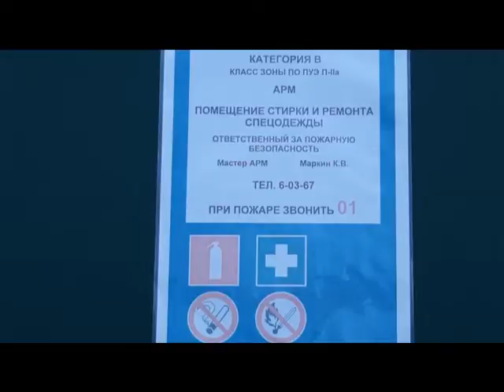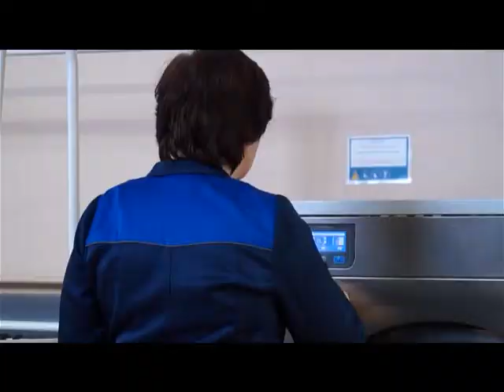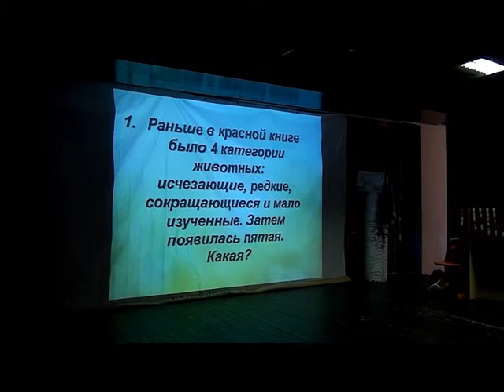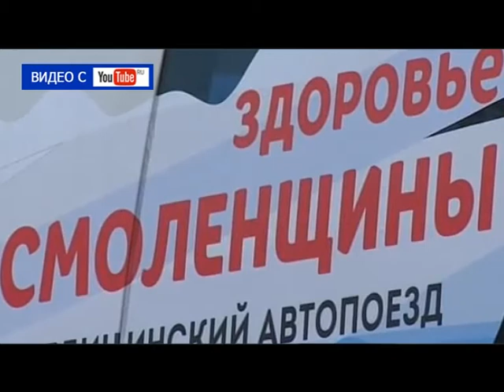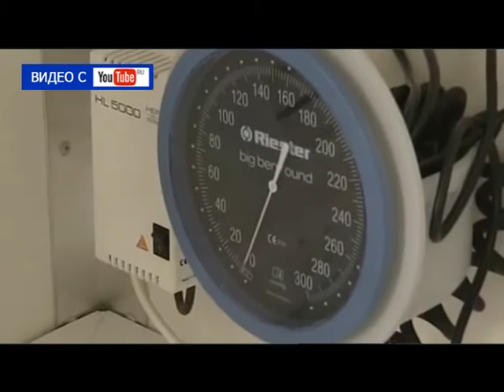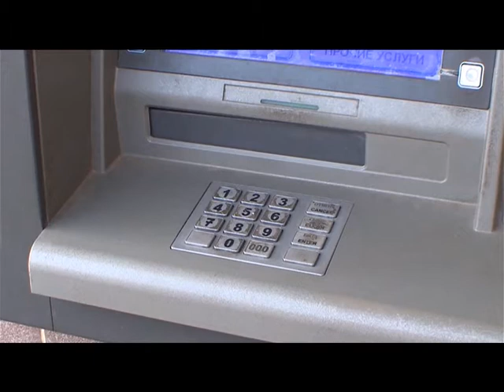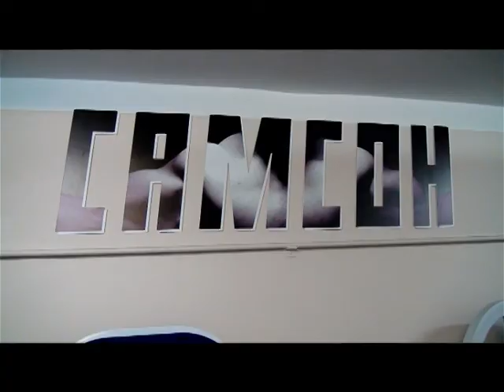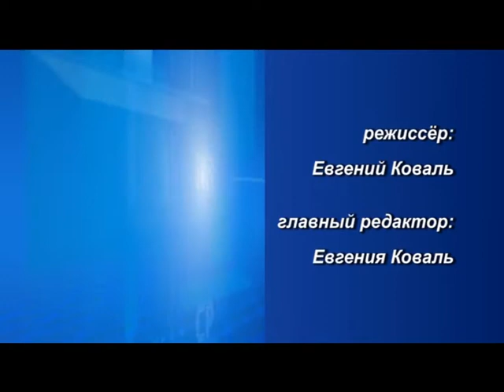Десна-ТВ: День за днём от 10.04.2017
В выпуске:
1. «Атомтранс» лидер в конкурсе по охране труда.
2. Итоги недели детской книги.
3. Сводка криминальной обстановки в городе.
4. Десногорцы - победители конкурсов по силовому троеборью.